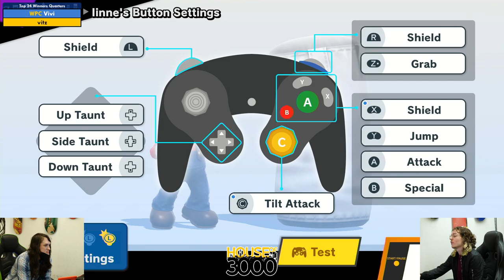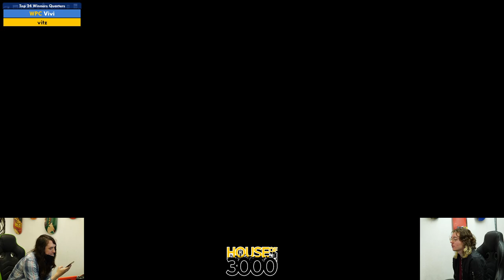Xeno319 Top 24 Winners Quarters Vivi vs vitz